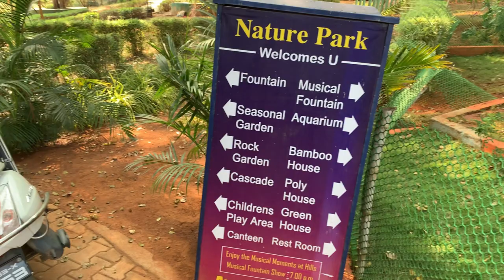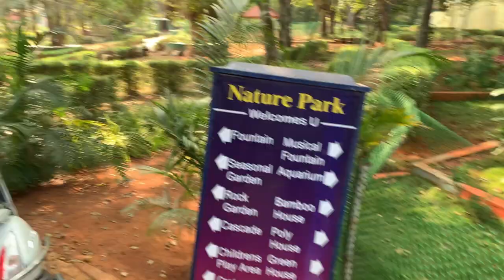Adventure Games in Yelagiri | குறைந்த செலவில் சாகச விழையாட்டு | Nature Park | Tamil Vlog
Hi Viewers,
  This is the last Episode in Yelagiri Hills, In this video you can explore the Adventure Games & Nature park in yelagiri.

  The Adventure game which i visited in Yelagiri was Lake Zone Adventure Park. It was located near to the Yelagiri Lake (Boat House).. So many private parties are conducting this Adventure Games in Yelagiri.

  I planned to visit Xtreme Adventure Games only because it was one of the famous & Top list adventure park in Yelagiri. But Unfortunately it was closed due to some renowation work. They only recommended this Lake Zone Adventure Park, so we came here to explore.

  Really we both enjoyed the games in this Lake Zone Adventure Park.  And price also little bit less and they negotiated depends on the Package. So if anybody going here can try this as per my experience it was ok.

  After this Adventure Games we moved to Nature Park in Yelagiri. It's also near to this same location. But it was not a huge park or something different, same as normal Parks.. Just we can spend evening times at here. Also Musical Fountain is their at night, you may like that too.

See you all soon in next Episode at Tiruvannamalai, Pondicherry & Mahabalipuram. Bye...

1.Riding jacket : Mototech Scrambler Air

2.Helmet
SMK GL264 Twister Captain graphics Pin Lock fitted full face helmet

3.Action Camera
GoPro Hero 7 Black

5.Boya Microphone